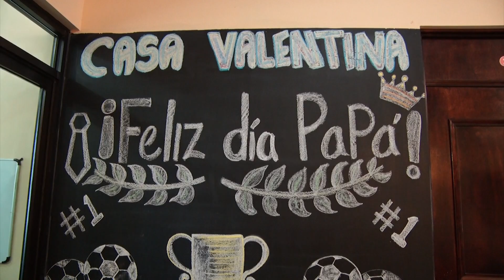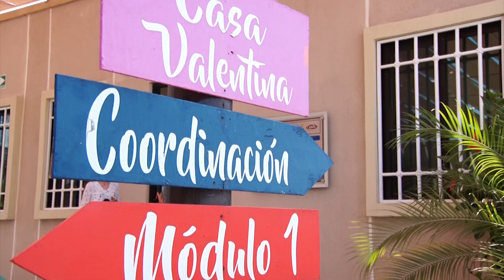Casa Valentina un apoyo integral en BCS para niños y adolescentes con cáncer.👦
LaNota con Itzel Rocha